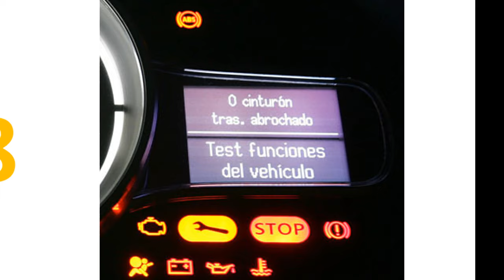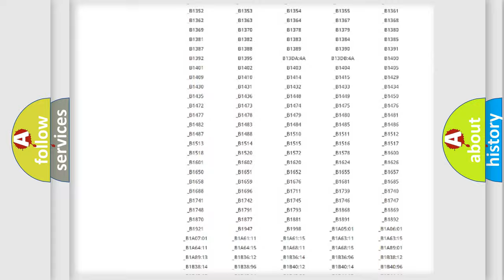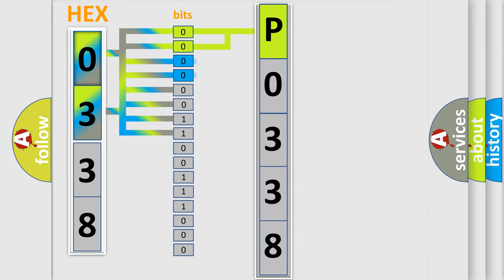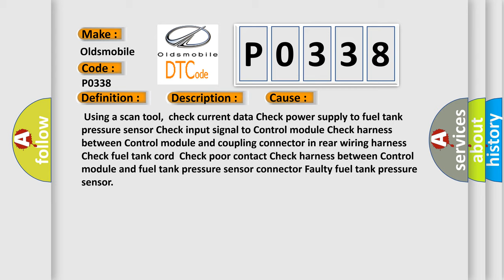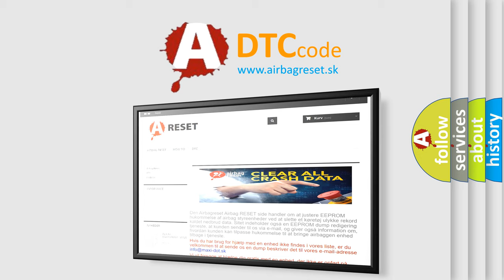DTC Oldsmobile P0338 Short Explanation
Contents:
0:21 Basic DTC analysis according to OBD2 protocol standard.
1:48 Insight into programming
2:58 A diagnostically understandable description of the Diagnostic Trouble Code
3:05 Basic error definition

Make:
Oldsmobile
Code:
P0338
Definition:
Evaporative Emission Control System Pressure Sensor High Input
Description:
Control module detected Control module detected an open or short circuit of the fuel tank pressure sensor.
Cause:
 Using a scan tool,check current data Check power supply to fuel tank pressure sensor Check input signal to Control module Check harness between Control module and coupling connector in rear wiring harness Check fuel tank cordCheck poor contact Check harness between Control module and fuel tank pressure sensor connector Faulty fuel tank pressure sensor